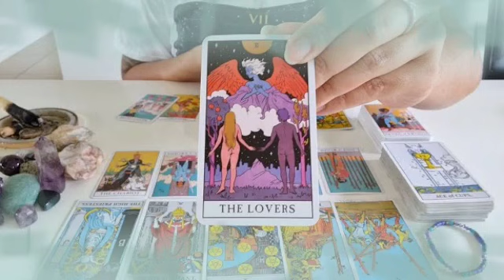تاروت برج الدلو من 20 إلى 27 نوفمبر 2021 // شخص يدق بابك🤭و زيارة غير متوقعة من أجل خطوبة👰🔥